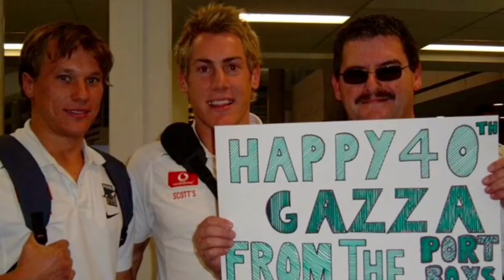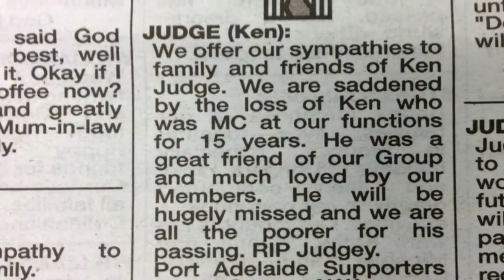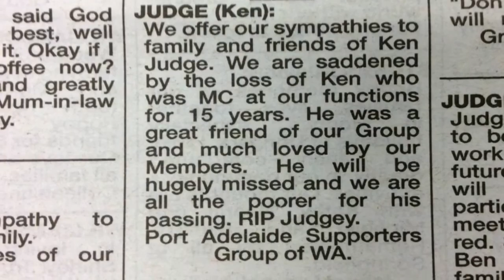Tribute to Ken Judge and Des Crabbe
Video tribute from WA Supporters for long time MC Ken Judge and member Des Crabbe who passed away in 2016. Never to be forgotten in our hearts